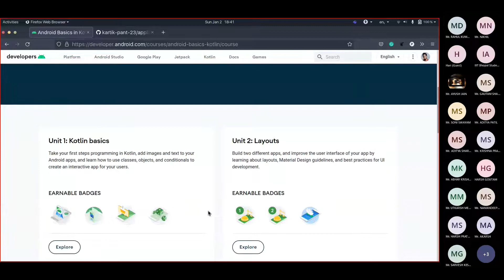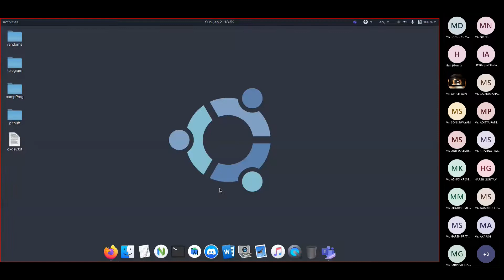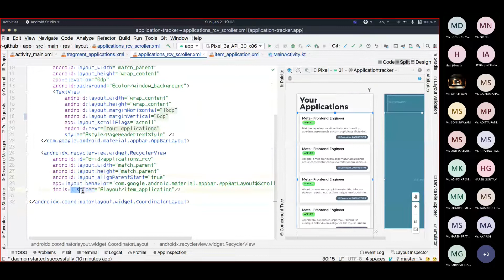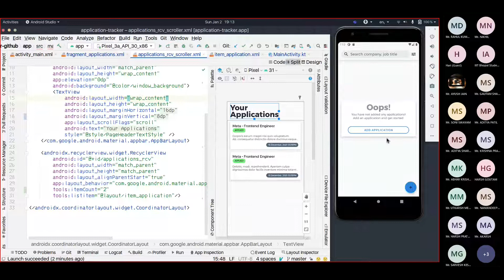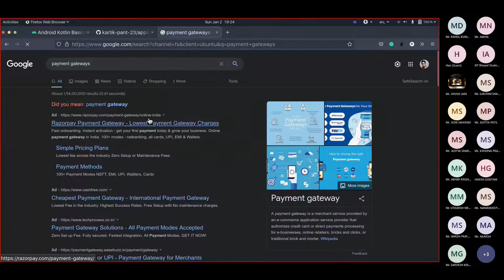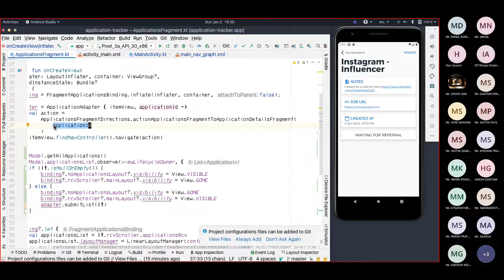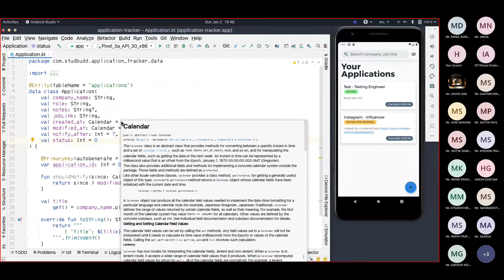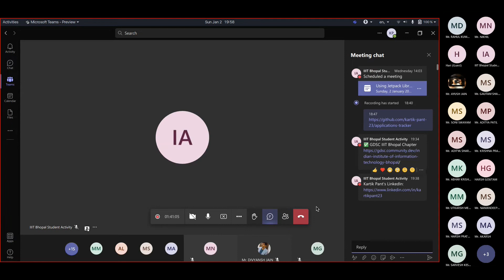Android Study Jam (Using Jetpack Libraries ) Unit 3 of 5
This was a discussion about the app we are creating called Applications Tracker. It makes use of Jetpack Libraries like Navigation, Room, etc.